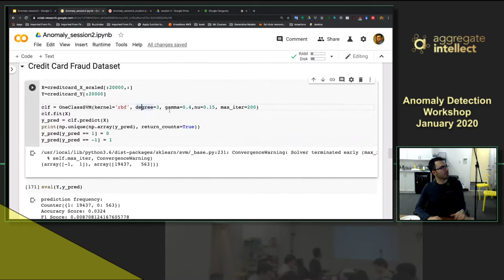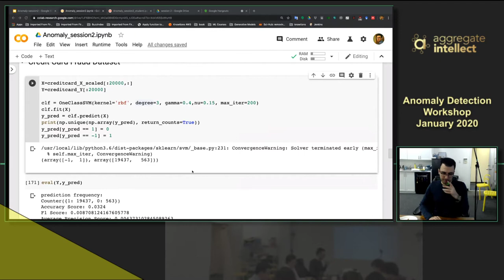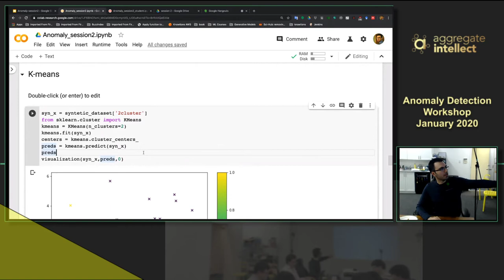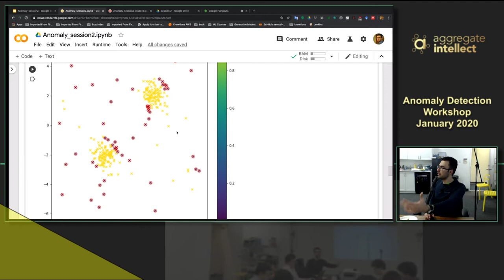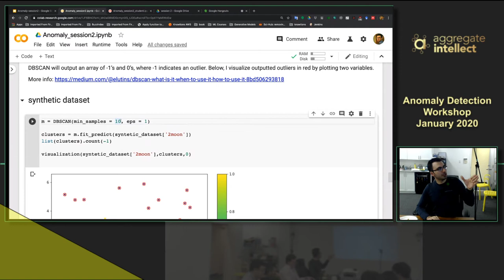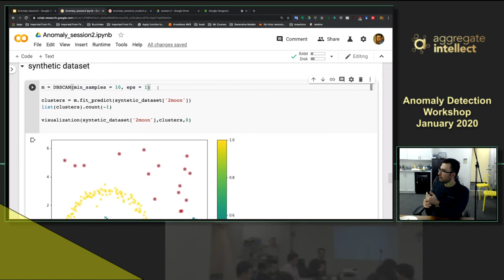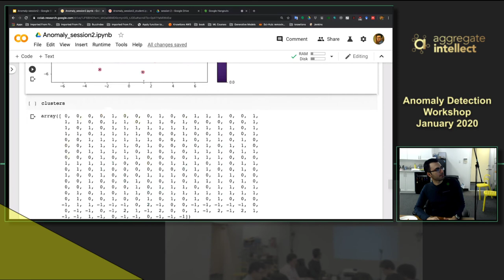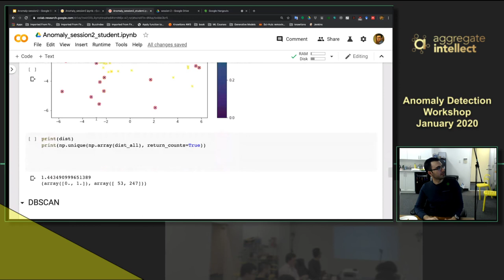Modern Anomaly and Novelty Detection: Exercise - Session 16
Clustering
K-means
DBSCAN